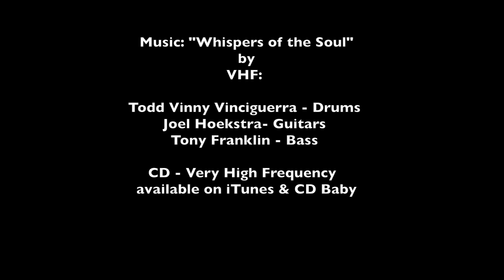Psyche Mission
The Psyche mission is a journey to a unique metal asteroid orbiting the Sun between Mars and Jupiter. What makes the asteroid Psyche unique is that it appears to be the exposed nickel-iron core of an early planet, one of the building blocks of our solar system.